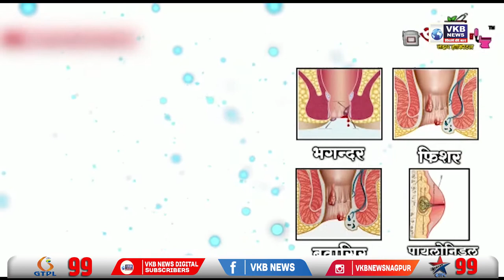हल्लेखोर रेतीतस्करांसोबत पोलीसांची जंगी पार्टी